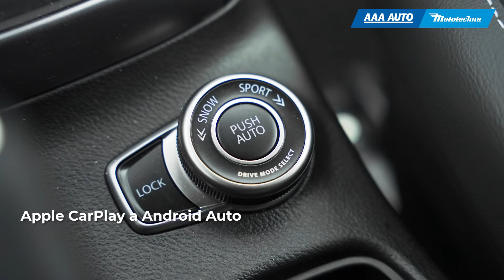Suzuki SX4 S-Cross - showreel vozidla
Suzuki SX4 S-Cross! 🚗 Kompaktní SUV, které kombinuje stylový design s praktickými funkcemi. 👉 Perfektní pro rodinné výlety i každodenní dojíždění. 🤩
S výkonným motorem a pohonem všech kol Vás S-Cross bezpečně doveze kamkoliv.